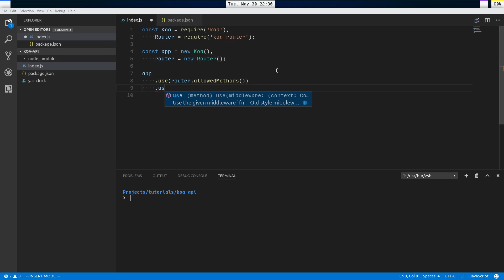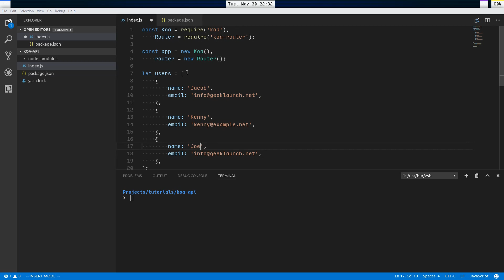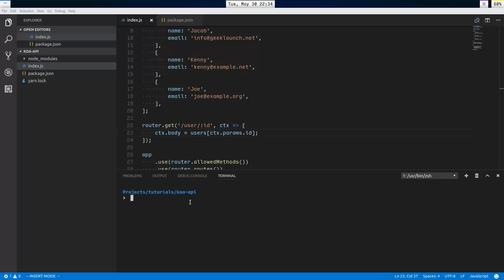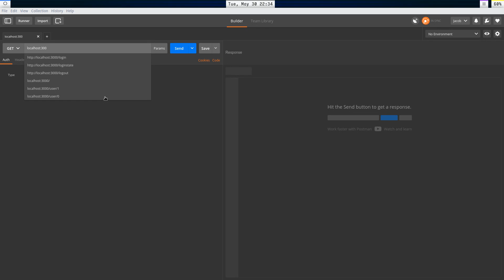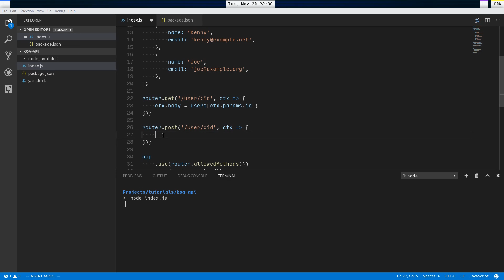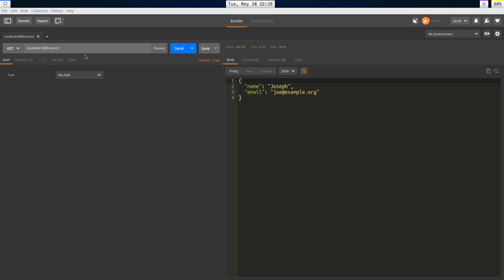Super basic Koa API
Way simple introduction to Koa and a few packages commonly used with it: koa-body and koa-router.

I had some family issues this past week :( , plus I'm working on a big project (look for that soon - it's gonna be sweet!), so I had only a little time to record a video, so I went with something easy. I hope you find Koa to be useful in your projects. This video is meant to pique your interest in the library.

GeekLaunch produces educational videos covering such topics as Linux, web development (including HTML5, CSS 3, JavaScript, and PHP), Java programming, tips for power users, among many others.

Not a geek? Start today!